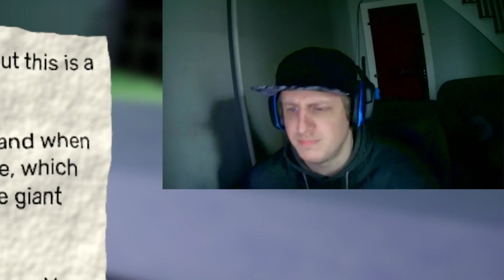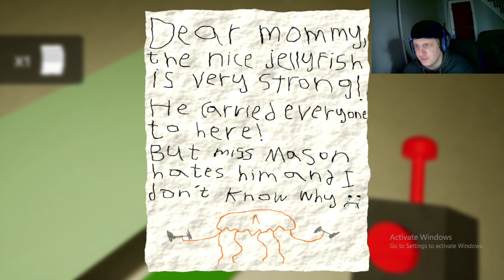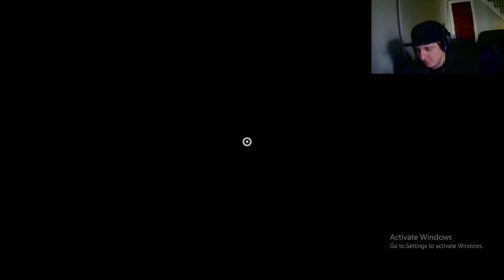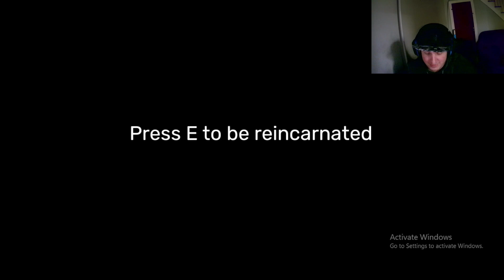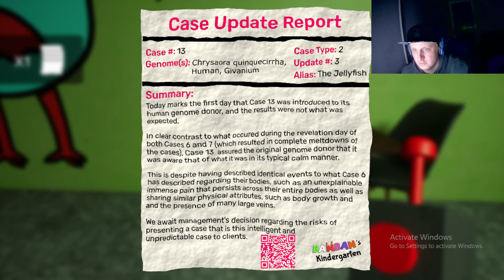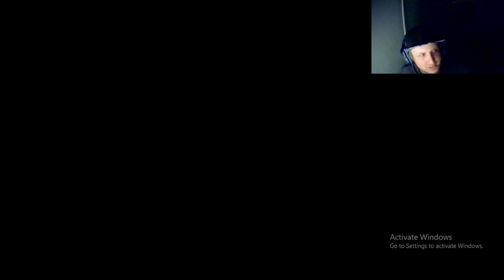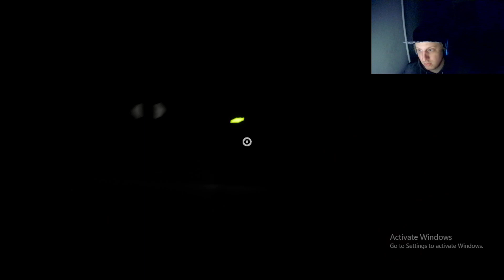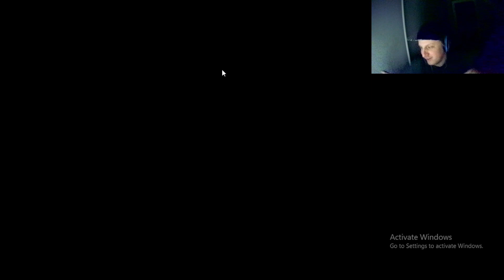Garten of Ban Ban 3: Best of The Series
Hey You! Yes you! Please let me know if you want to see more!